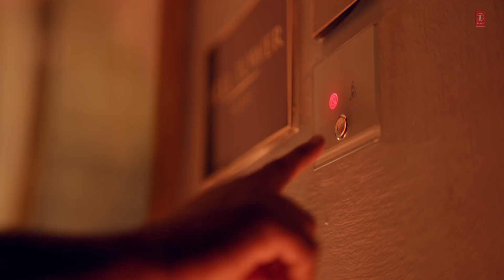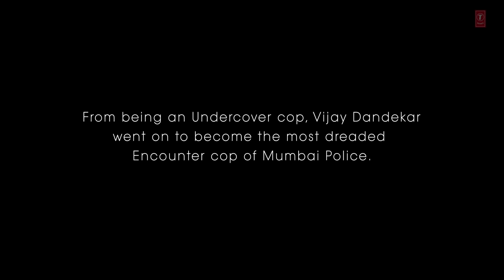aasmanope jo khuda hai song